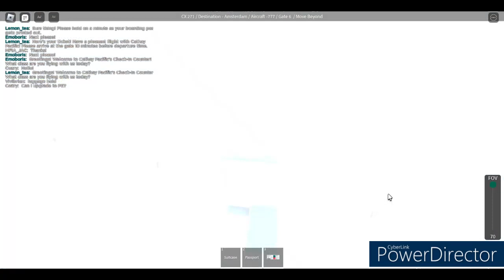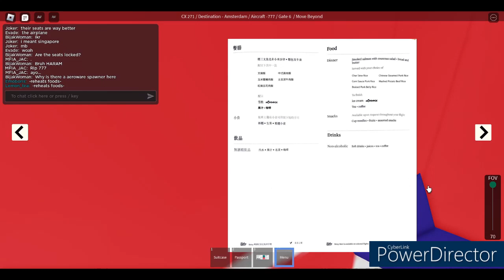Cathay Pacific | Boeing 777-300 | HKG - AMS | Economy Class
A normal flight quickly turns into an emergency landing, as you see from the thumbnail. Watch until the end to find out what happened!

Add me!